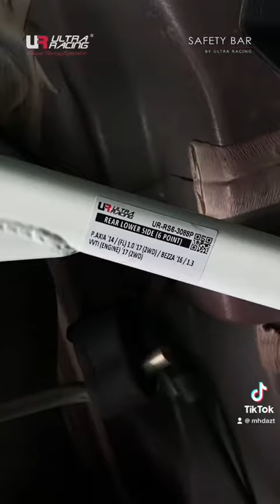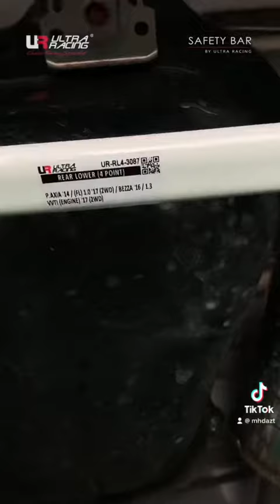Safety bar Ultra Racing Stage 1 & Stage 2